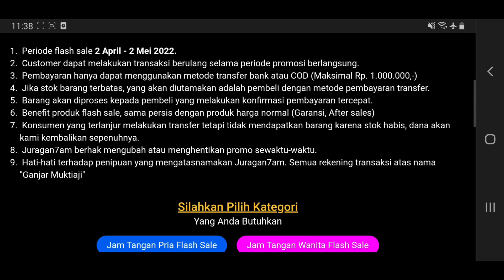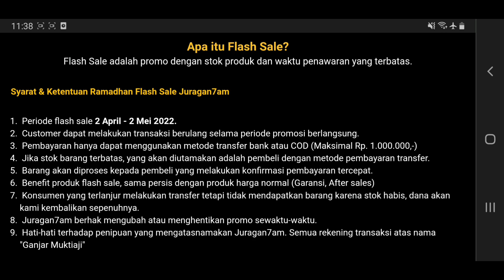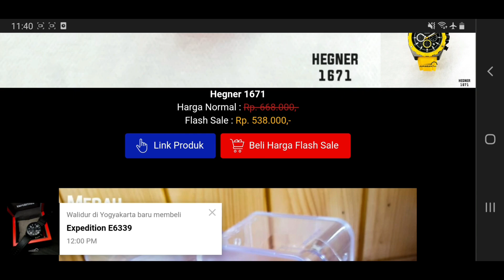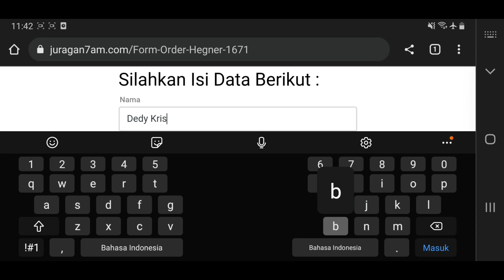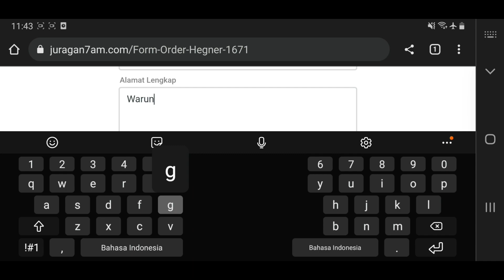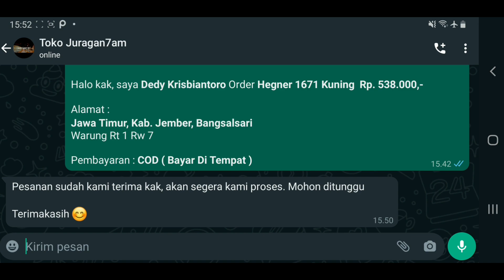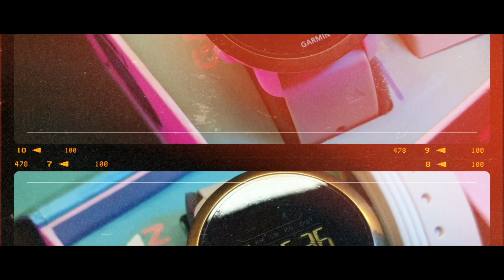PROMO BIG SALE RAMADHAN | UP TO 50% | DIGITEC | ALEXANDRE CHRISTIE | EXPEDITION | JAM TANGAN MURAH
Promo spesial menyambut bulan ramadhan.

Time Stamp
00:00 Intro
00:40 Contoh Jam
01:34 Link Order
02:05 Cara Order
07:56 Penutupan
09:00 Cinematic Produk